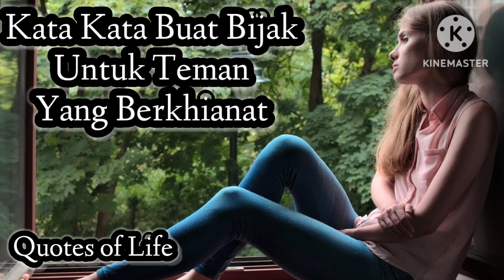Kata kata Bijak untuk teman yang berkhianat , Kata kata Motivasi positif dan semangat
Kumpulan 90 Sindiran dan Kata-Kata Teman Munafik

Kebersamaan bersama teman tidak selalu menjanjikan kejujuran dalam hubungan pertemanan. Bisa jadi dalam menjalin hubungan pertemanan dengan seseorang membahagiakan dan bisa jadi menjadi rumit dan membuat kesal.

Terkadang, ada situasi di mana Anda sangat ingin mengucapkan kata-kata nyindir teman munafik. Situasi tersebut memang sering datang pada lingkaran pertemanan yang sering didatangi seseorang yang munafik. Hal ini tidak lepas dari perbedaan pendapat, perbedaan cara berpikir yang kadang sulit dimengerti dan sulit diterima.

Orang munafik biasanya suka berbicara yang tidak sesuai kenyataan atau melebih-lebihkan hal yang sebenarnya biasa saja. Nah, sifat yang seperti itu biasanya menjadi pemicu bagi orang lain untuk mengeluarkan kata-kata nyindir teman munafik.

Tidak heran bila kemudian masalah kecil pun bisa jadi besar. Apalagi jika satu sama lainnya tidak ada usaha untuk menyelesaikan, justru malah memilih diam dan saling menghindar.

Mungkin Anda juga termasuk orang yang pernah mendapat perlakuan buruk dari teman atau teman Anda tiba-tiba berubah dan menjauh darimu. Sosok yang pada mulanya begitu dekat dengan Anda, sosok yang baik dan pengertian tiba-tiba jadi begitu menyebalkan.

Tonton video lengkapnya hingga akhir ya